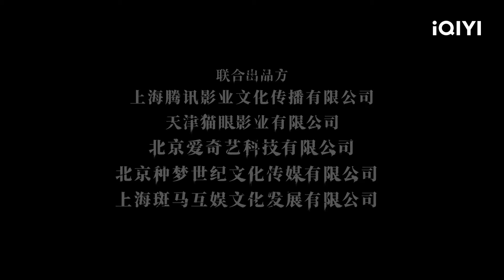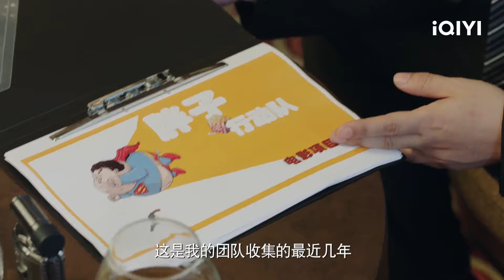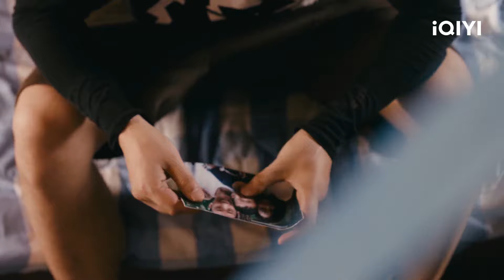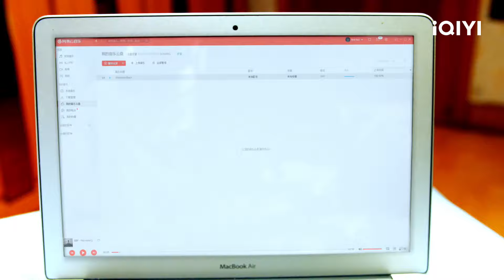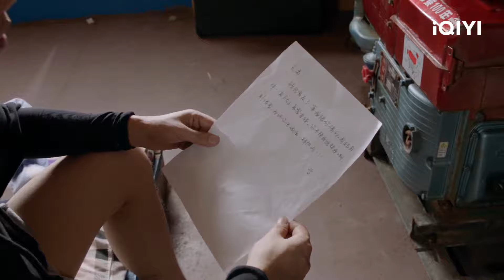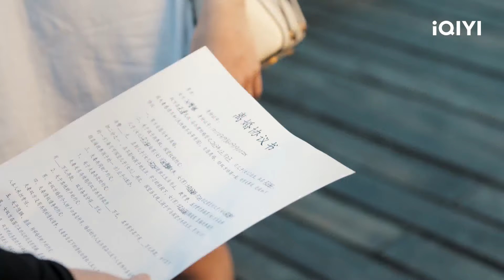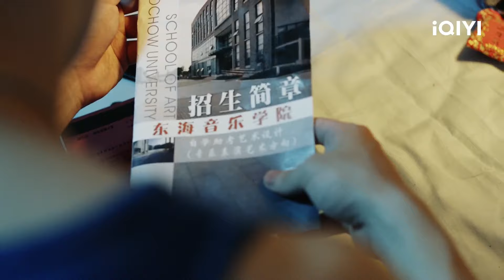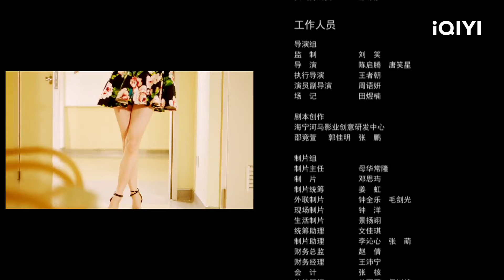【Multi Sub】《爆裂说唱》/ Burst Rap GAI携手徐圣恩本色出演 燃爆的说唱歌手逐梦历程【说唱 剧情 | 周延 徐圣恩 张梦露 | iQIYI大电影】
【内容简介】
说唱歌手老卡生活穷困，面临着妻离子散的危机。与此同时，打算做说唱音乐的赵泽却遭到父亲的强烈反对。经过重重困境，老卡和小泽坚守着心底对说唱的热爱，最终登上了《爆裂说唱》的舞台，向家人和世界唱出了心中的梦想……